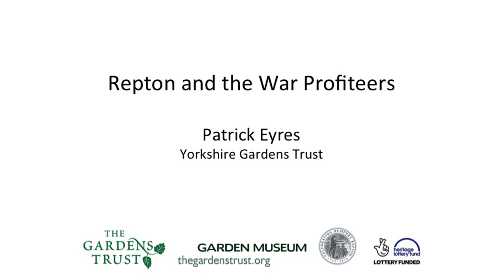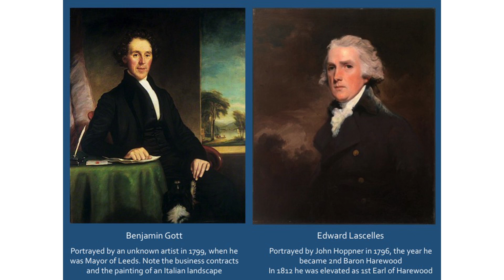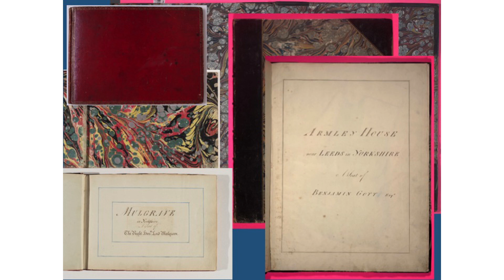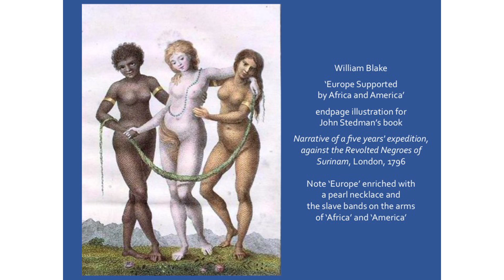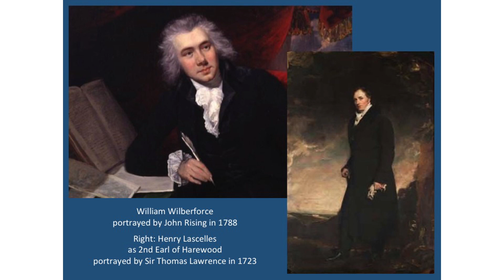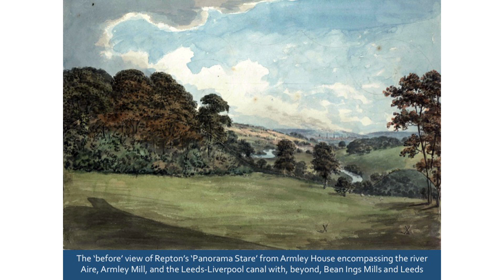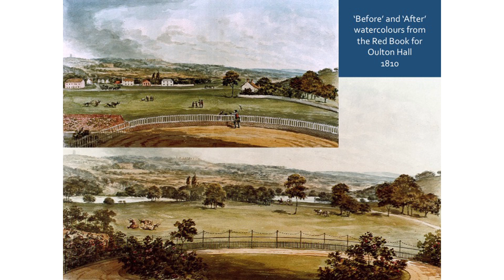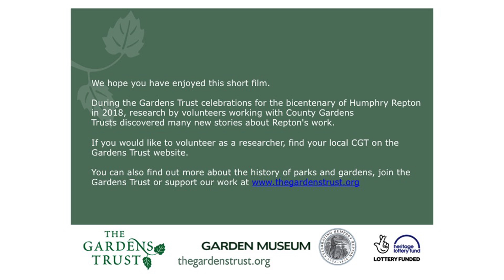Repton and the War Profiteers by Patrick Eyres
Humphry Repton (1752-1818) was a landscape gardener who worked at around 400 parks and gardens, mostly in England but also in Scotland and Wales. He became famous partly for presenting his designs in a 'Red Book'.
This talk was given at a Repton Day organised by the Gardens Trust at the Garden Museum in London in November 2018, as part of their celebrations to mark the bicentenary of Repton's death.